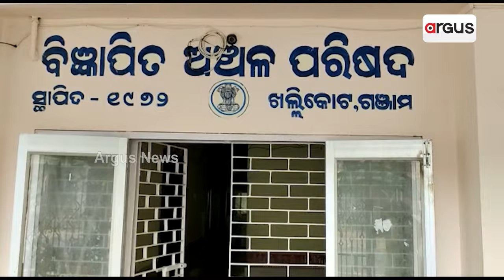ଜରିପାଲ କୁଡିଆରେ ଡହଳ ବିକଳ 5 ଜୀବନ || Awas Yojana || Berhampur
ଇଏ ଦେଖନ୍ତୁ । ବର୍ଷା ଦିନେ କିଭଳି ଦୟନୀୟ ଅବସ୍ଥା। ନୂଆଁଣିଆ ମାଟି ଘର କେତେବେଳେ ବି ଧସି ଯାଇପାରେ।
ସାହାରା ଦେଇଛି ଜରି ପାଲ ଓ ଟିଣ । ଇଏ ହେଉଛି ଗଞ୍ଜାମ ଜିଲ୍ଲା ଖଲ୍ଲିକୋଟ ବିଜ୍ଞାପିତ ଅଞ୍ଚଳ ପରିଷଦ 8 ନଂ ୱାର୍ଡ ଶ୍ୟାମସୁନ୍ଦରପୁର ଗାଁର ପ୍ରଫୁଲ୍ଲ ପ୍ରଧାନଙ୍କ ପରିବାର ।